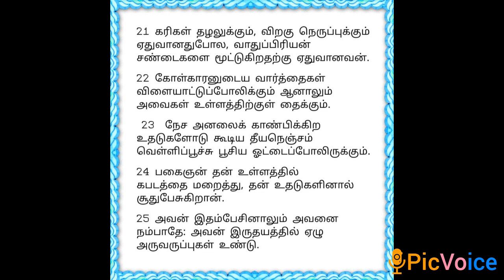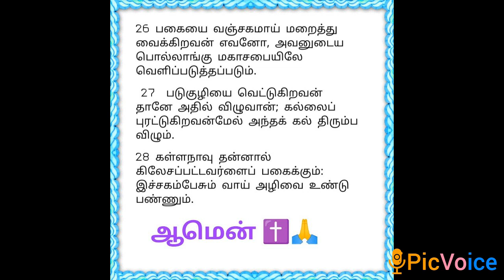வாருங்கள் நாம் இணைந்து நீதிமொழிகள் 26 ஆம் அதிகாரத்தை வாசிப்போம் | பரிசுத்த வேதாகமம் ✝️📖